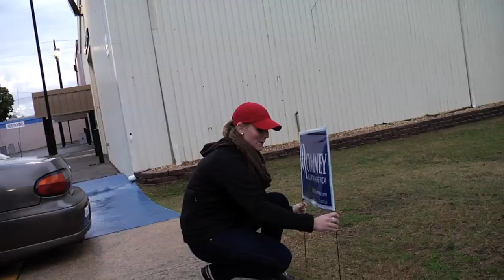Mitt Romney and Ron Paul supporters in South Carolina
Mitt Romney and Ron Paul supporters speak out before the Republican Primary results are in, on January 21, 2012, in Columbia South Carolina.